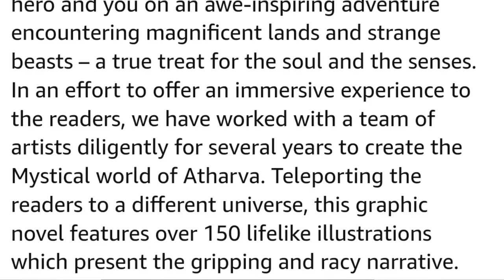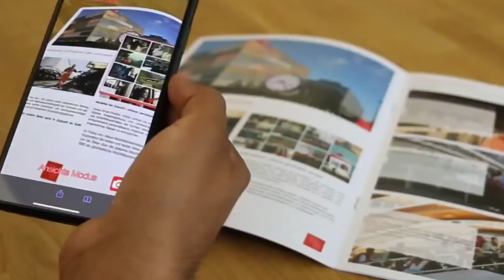Atharva The Origin | Book Launch Trailer Reaction | MS Dhoni | Virzu Studios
Hey Guys it's Pravash .👋🏻👋🏻👋🏻

Today I'm reacting on the Official Book Launch Trailer of " Atharva - The Origin " 📚

Atharva – The Origin is a graphic novel authored by Ramesh Thamilmani features over 150 lifelike illustrations which present the gripping, racy narrative. It is produced by Vincent Adaikalaraj and Ashok Manor.  Reportedly, the makers are also planning to make a web-series based on the novel.

This novel is being touted as India’s first three-dimensional graphic novel with a realistic visual interpretation of about 150 scenes.

If you are the developer or the owner of the trailer and want me to delete the video on my channel then please email me ASAP, I will respond within 24 hours or less.
There is never need to strike a video down when you can get it removed within the same day and keep the channel and yourself happy.